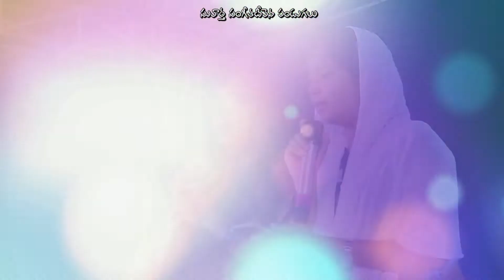GOSPEL MUSIC BLESSING FESTIVALS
Sister SPANDANA & JOYCE